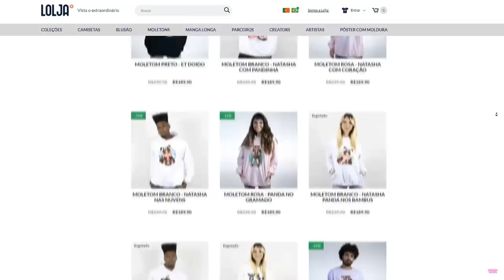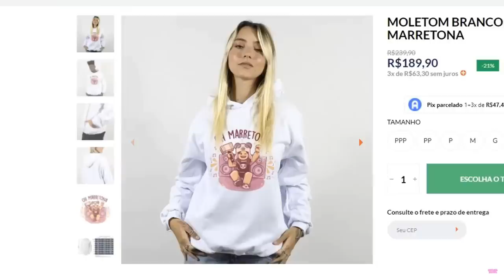FUJA DO ENORME TUBARÃO no ROBLOX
🐼 SE SALVE DO ENORME TUBARÃO NO BARCO!

NatashaPanda😊